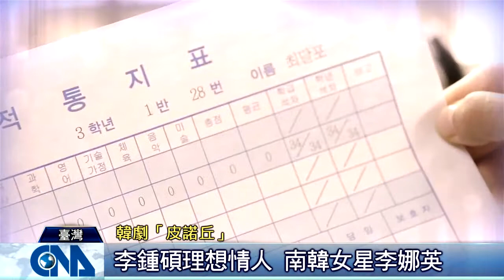李鍾碩要秀男人味 最想演打戲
（中央社記者王靖怡台北21日電）韓國演員李鍾碩今晚登台見粉絲，下午在記者會坦言平日休閒就是「坐著」，喜歡聰明的女生，之後想挑戰有男性魅力、打鬥的角色。